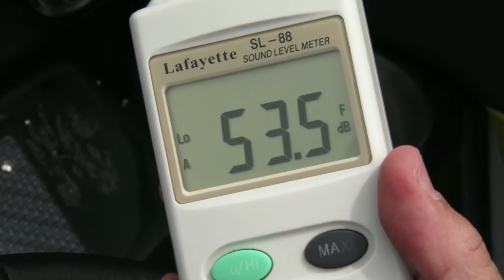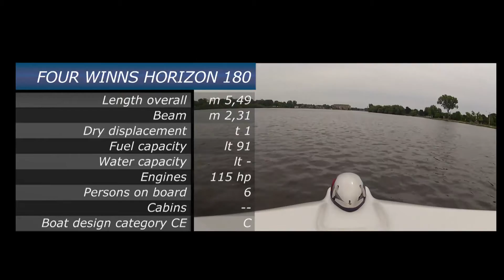MERCURY 115 French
Mercury F115 Outboard French version